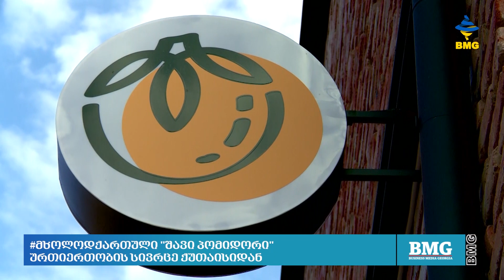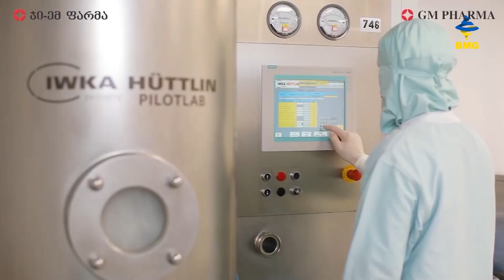მხოლოდქართული "შავი პომიდორი" - ურთიერთობის სივრცე ქუთაისიდან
ქუთაისში მდებარე ჰოსტელი "შავი პომიდორი" რამდენიმე წლის წინ გამოჩნდა, შემდეგ პანდემიის თანმდევი გამოწვევების გამო ოპერირების შეწყვეტა მოუწიათ, ახლა კი უკვე ახალი სივრცე შექმნეს, ქუთაისის ძველ უბანში, საფიჩხიაზე.

მაშიკო ზამთარაძე - "შავი პომიდორის" თანადამფუძნებელი